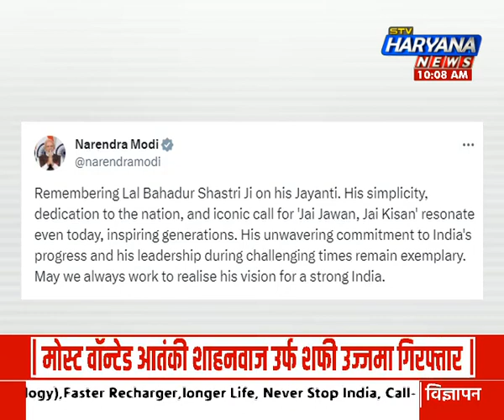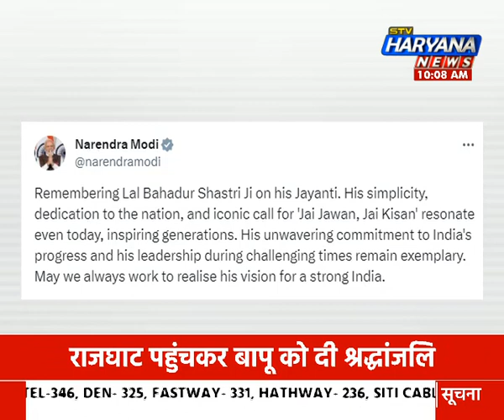लाल बहादुर शास्त्री की जयंती आज, पीएम मोदी ने ट्वीट कर किया नमन